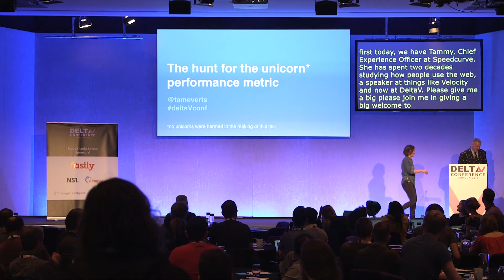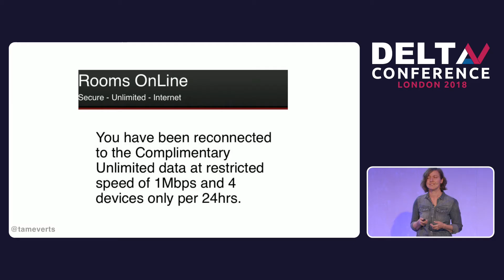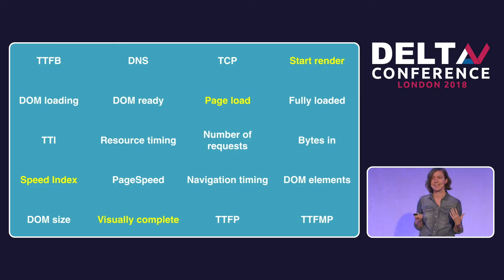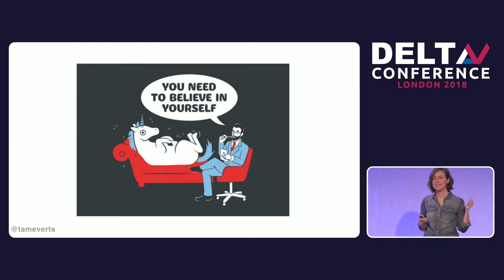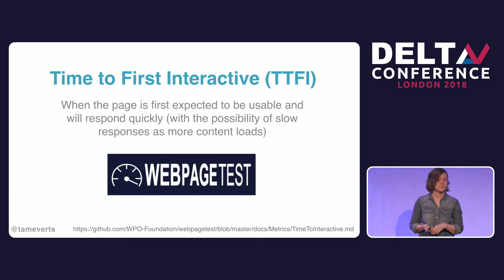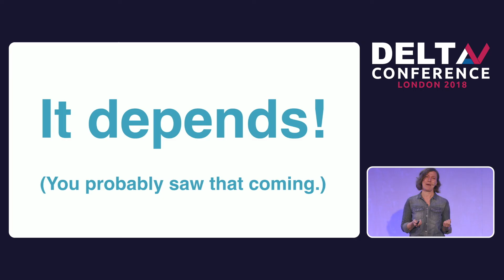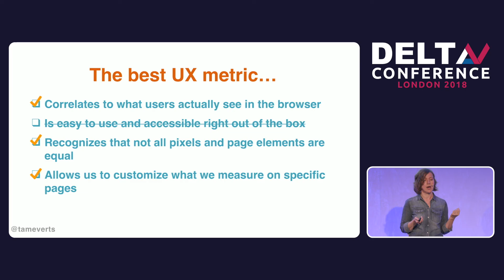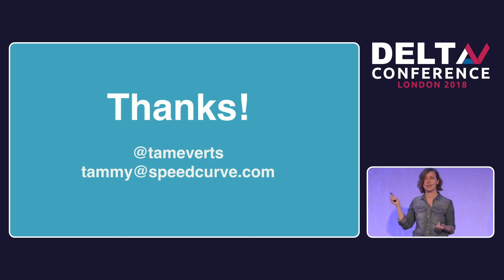Hunting the Unicorn - Tammy Everts | DeltaV 2018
There's a lot of competition to define the next big unicorn performance metric, but does this unicorn actually exist? In the past, we relied on metrics like page load time, start render, and time to first paint to measure user experience, but we now know that these metrics don't tell the full story.

The key to a good user experience is quickly delivering the content your visitors care about the most. This is easy to say, but tricky to do. Every site has unique content and unique user engagement goals, which is why measuring how quickly critical content renders is a hugely challenging task.

Tammy will walk through a brief history of UX and web performance research, highlighting landmark studies that helped connect the dots between performance and user experience. She'll also demystify the current state of performance metrics and help you understand what you need to focus on for your site and your users.